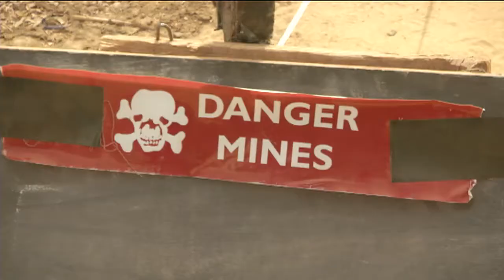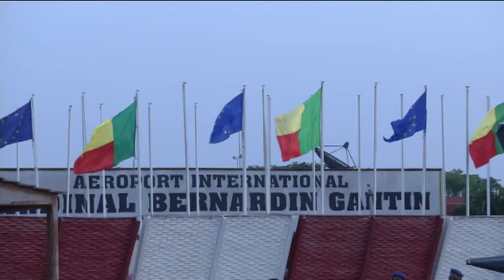Visit to Africa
Herman VAN ROMPUY, President of the European Council, visited  Mali, Niger and Benin between the 19th and 21st of February, 2014.